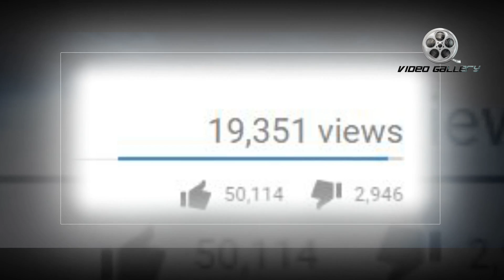Jr NTR Jai Lava Kusa, Jai Teaser Creating Records In Youtube | Tarak | Bobby | Kalyan Ram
Jr NTR Jai Lava Kusa, Jai Teaser Creating Records In Youtube